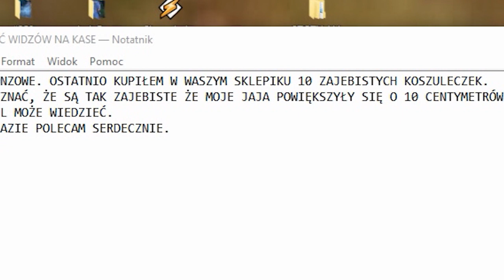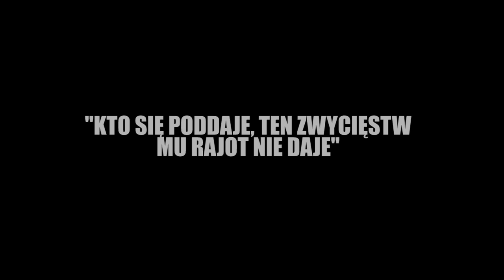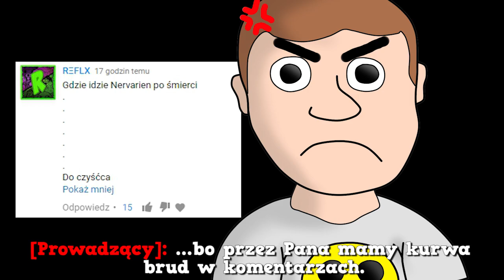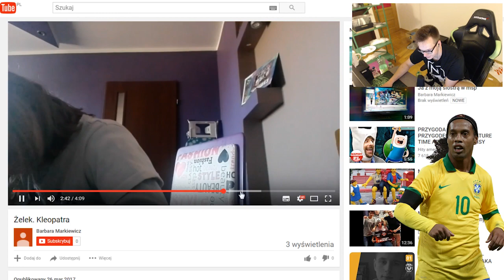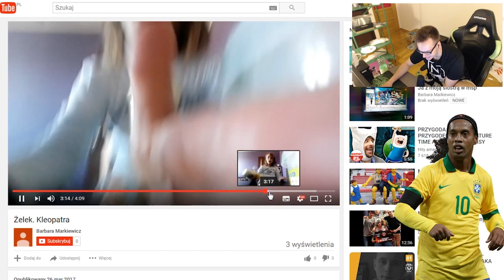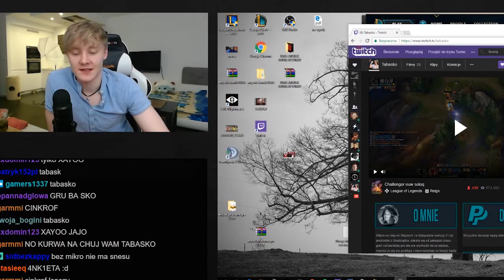#256 Tymczasem - NIEPRZEWIDYWALNA REAKCJA PRZECIWNIKA